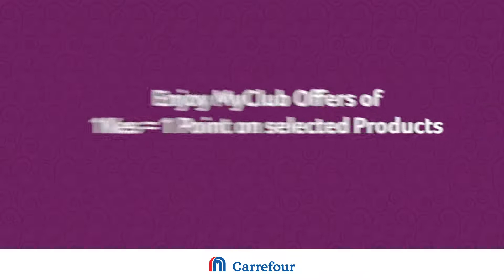Carrefour MyCLUB Loyalty Offers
Discover more about our Carrefour MyCLUB Loyalty Offers